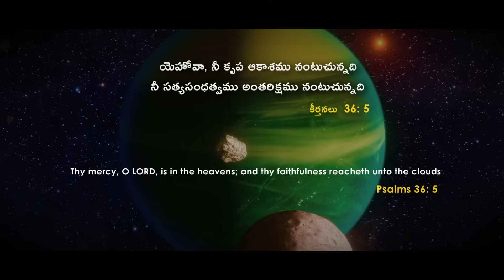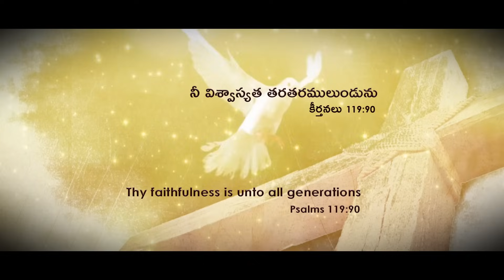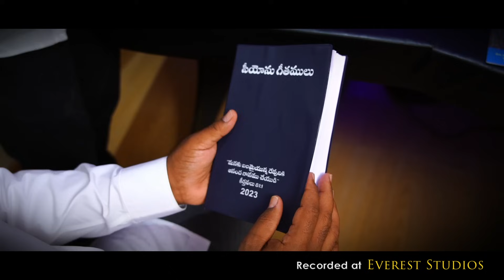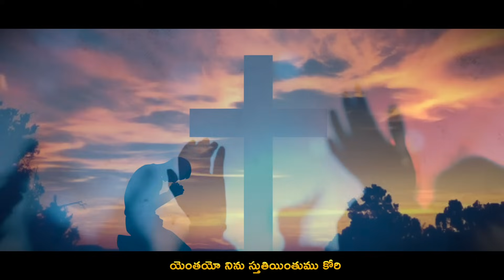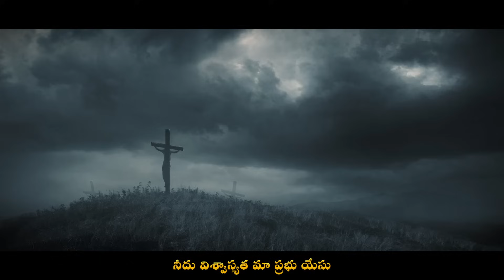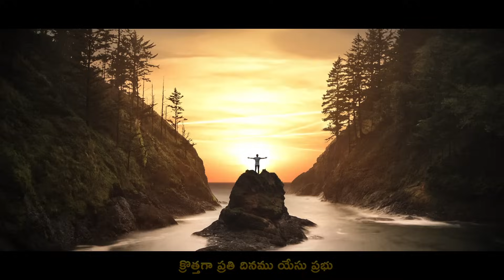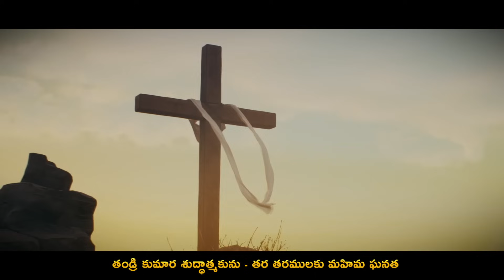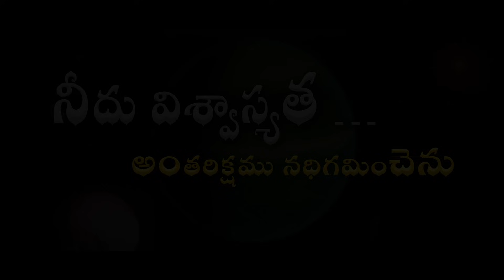నీదు విశ్వాస్యత మా ప్రభు యేసు అంతరిక్షము నధిగమించెను | HOREB Prayer House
నీదు విశ్వాస్యత మా ప్రభు యేసు అంతరిక్షము నధిగమించెను | Needhu Vishvaasyatha Naa Prabhu Yesu | HOREB Prayer House

Vocals: Bro. Samuel Stephen Bush
Music & Keyboard Programming: Bro. Abhishek Paul P
Tabla & Dolak: Bro. Paul Raj, Bro. Abhishek Paul & Bro. Novah
Flute: Bro. Mark John
Rhythm Programming: Bro. David
Mix & Mastered by: Yugandhardon
Video & Photography: Bro. Solomon
Sound Engineer: Mr. Rakesh & Mr. Anand
Video Edit: Bro. Suman Dadipogu
Coordinator: Bro. P. Elia
Violin: Mr. Shridhar Kumar

Recorded at EVEREST STUDIOS

Lyrics: SONGS OF ZION

నీదు విశ్వాస్యత మా ప్రభు యేసు
అంతరిక్షము నధిగమించెను (2)

నిను ప్రేమించి నీ ఆజ్ఞలను
అనుసరించు మానుజావళికి (2)
నిబంధనను స్థిరముగ జేసి (2)
నిరతము నలరారెడు మా ప్రభువా (2)             ||నీదు||

వేయి తరముల వరకు సరిగా
విలసిల్లేటి వెలలేని మా (2)
వింతల కృపాంబుధి యగు దేవా (2)
యెంతయో నిను స్తుతియింతుము కోరి (2)             ||నీదు||

ఎంతైనను నమ్మదగిన
వింతైన నీ విశ్వాస్యత (2)
వాత్సల్యత వెలసెను మాపై (2)
క్రొత్తగా ప్రతి దినము యేసు ప్రభు (2)             ||నీదు||

తండ్రి కుమార శుద్ధాత్మకును
తర తరములకు మహిమ ఘనత (2)
పరిపూర్ణముగా ప్రబలును గాక (2)
పరి పరి విధముల ప్రభు సంఘములో (2)             ||నీదు||

Needu Vishwaasyatha Maa Prabhu Yesu
Antharikshamu Nadhigaminchenu (2)

Ninu Preminchi Nee Aagnalanu
Anusarinchu Manujaavaliki (2)
Nibandhananu Sthiramuga Jesi (2)
Nirathamu Nalaraaredu Maa Prabhuvaa (2)           ||Needu||

Veyi Tharamula Varaku Sarigaa
Vilasilleti Velaleni Maa (2)
Vinthala Krupaambudhi Yagu Devaa (2)
Yenthayo Ninu Sthuthiyinthumu Kori (2)           ||Needu||

Enthainanu Nammadagina
Vinthaina Nee Vishwaasyatha (2)
Vaathsalyatha Velasenu Maapai (2)
Kroththaga Prathi Dinamu Yesu Prabhu (2)           ||Needu||

Thandri Kumaara Shudhdhaathmakunu
Thara Tharamulaku Mahima Ghanatha (2)
Paripoornamugaa Prabalunu Gaaka (2)
Pari Pari Vidhamula Prabhu Sanghamulo (2)           ||Needu||

Indian Christian songs / SONGS OF ZION TELUGU SONGS / Gospel Music / Gospel SONGS / Gospel Telugu Songs /  Horeb Melodies / Horeb Ecclesia songs / Horeb Telugu songs